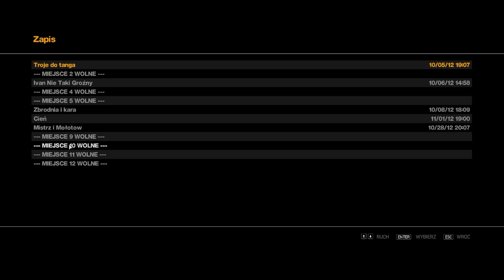Zagrajmy w "Grand Theft Auto IV" w/ v3ntore #14 - Nowe miejsce, nowi dziwni ludzie.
● Nick na World of Tanks: v3ntore
● Nick na Origin: v3ntorian & ventore
● Skype: v3ntore
● Steam: v3ntore

Mój PC and stuff:
● Myszka: A4Tech XL-747H
● Klawiatura: Natec Genesis R33
● Słuchawki: Plantronics GameCom 367 "naprawione" taśmą
● Mikrofon: TRACER TRS-MC V4
● Monitor: LG FLATRON W2253V

➠ CPU:  AMD Phenom II X4 Black Edition 955, 3800 MHz (OC)
➠ Płyta głowna: Gigabyte GA-790XTA-UD4
➠ RAM: GoodRAM 8 GB 1333 MHz
➠ GPU: GIGABYTE Radeon HD 5850 1GB
➠ Karta dzwiękowa: Realtek ALC889
➠ HDD: WDC WD10EVDS-63U8B0 1 TB
➠ Zasilacz / PSU: Be Quiet 530 W

Używane programy

➠ Dxtory
➠ Bandicam
➠ Action!